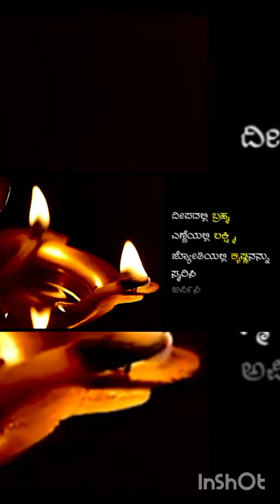Diwali 🪔 festival song